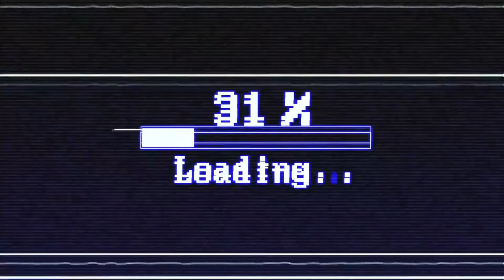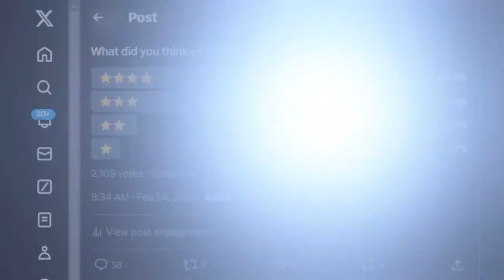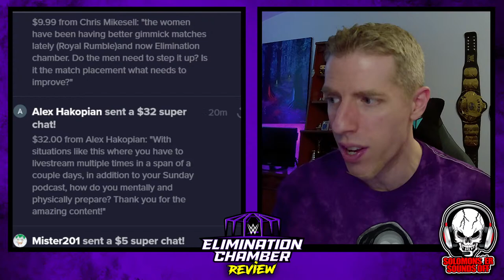WWE Elimination Chamber 2024 Review - CODY CHALLENGES THE ROCK TO A MATCH, MATCHES SET FOR MANIA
Solomonster Sounds Off presents the WWE Elimination Chamber 2024 full show review and results with the following announced:

▶ Elimination Chamber to determine the No. 1 Contender to World Heavyweight Championship at WrestleMania
▶ Elimination Chamber to determine the No. 1 Contender to the Women's World Title at WrestleMania
▶ WWE Women's World Championship: Rhea Ripley vs. Nia Jax
▶ Undisputed Tag Team Championship: Finn Bálor & Damian Priest vs. Pete Dunne & Tyler Bate
▶ Cody Rhodes and Seth Rollins appear on The Grayson Waller Effect
▶ Women's Tag Team Championship: Kabuki Warriors vs. Candice LeRae & Indi Hartwell (Kickoff)

SUPERCHATS ARE OPEN, INCLUDING SPECIAL AMOUNTS LISTED BELOW:

$3.00 ▶ Solomonster Cheers For Samoa Joe
$4.20 ▶ Undertaker 4:20
$9.00 ▶ Heavenly Solomonster
$15.00 ▶ Super Mario Solomonster GAME OVER  ***NEW***
$22.00 ▶ Row Row Roman Reigns Gently Down The Stream
$27.00 ▶ Vic Joseph Commentary OH OOOOH!!!
$28.00 ▶ Keep The High Chief's Name Out Your F'N Mouth!  ***NEW***
$38.00 ▶ Kevin Dunn Compilation w/Moxley's Thoughts
$40.00 ▶ You're Just A CM Punk HATER
$45.00 ▶ Solomonster And The Cody Crybabies  ***NEW***